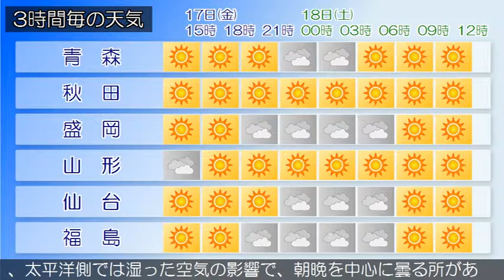2019/05/17 東北地方の天気予報 昼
高気圧が千島近海にあって本州付近を覆っています。東北地方は、概ね晴れとなっています。１７日は、高気圧に覆われて晴れますが、太平洋側では湿った空気の影響で、夜は曇る所があるでしょう。１８日は、高気圧に覆われて晴れますが、太平洋側では湿った空気の影響で、朝晩を中心に曇る所がある見込みです。